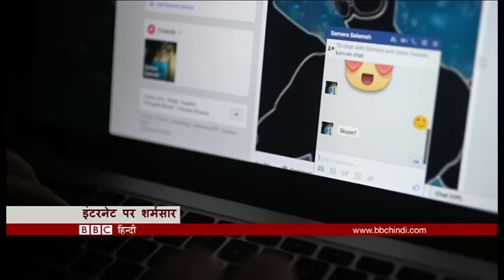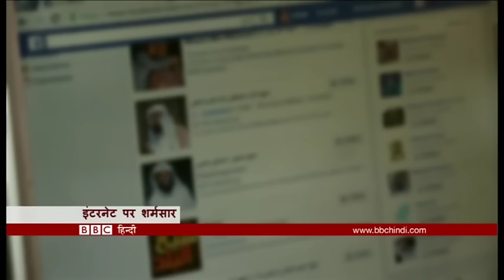बीबीसी दुनिया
बीबीसी दुनिया में आज अमरीका राष्ट्रपति चुनाव की कवरेज, बीबीसी 'शेम' सीरीज़ और अंतरिक्ष में बीज उगाने का प्रयोग सफल.